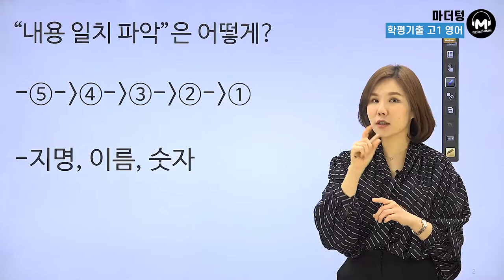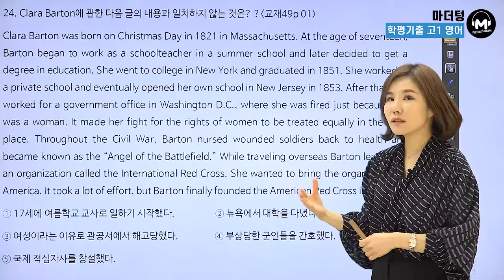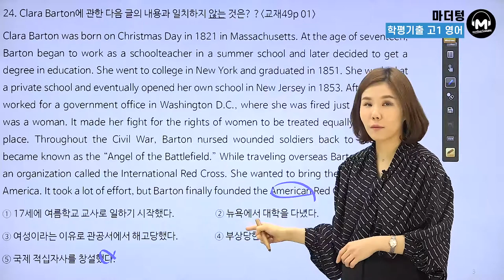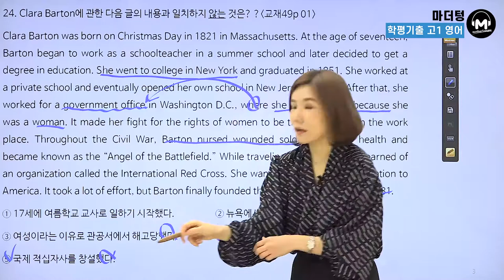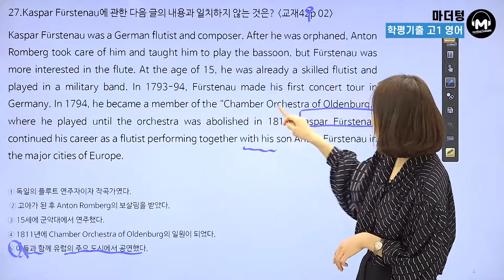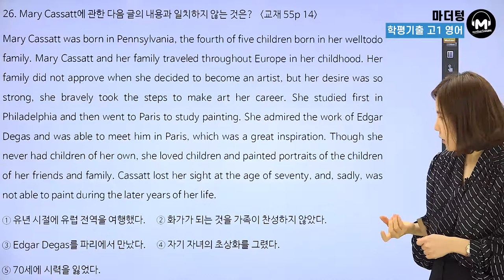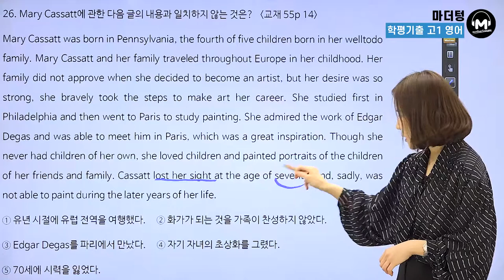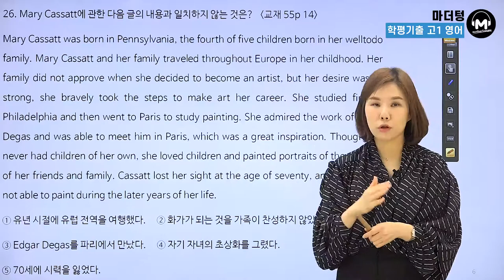[마더텅] [학평기출 고1영어 독해] [학습Tip] 08 내용 일치 파악 (해설 : 김정민 선생님)